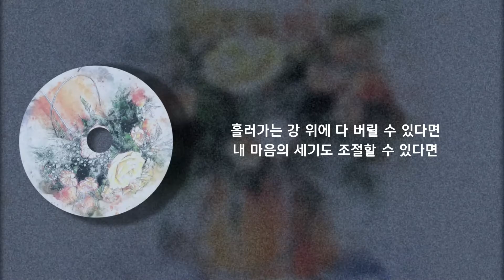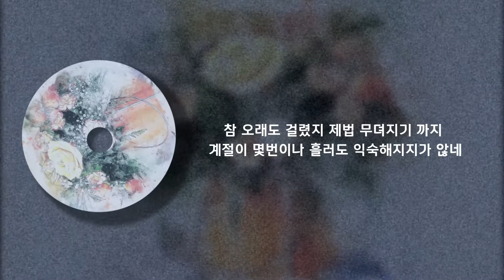Anemone _ 연 이찬 (Prod. Daehan Beats)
곡명   Anemone
작사   연 이찬 (인스타 Cistus__0)
노래   연 이찬
믹싱   Yujin (인스타 yuhin_music)
영상  인스타 taek_hi